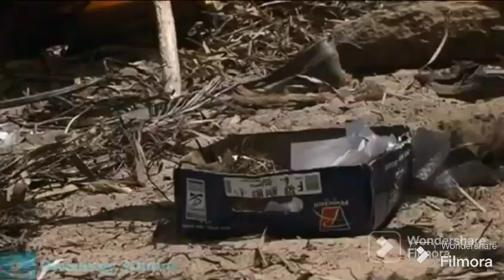ed (Jeffrey ridgway sr), bert (ned luke) and sid (robb wells) arguing